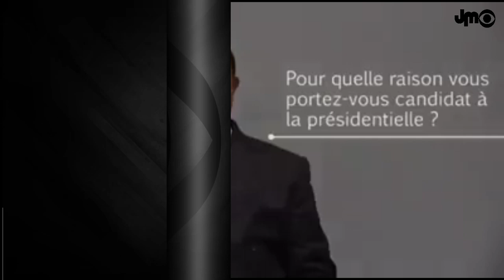JEAN PING DE LA PROVIDENCE A LA PRÉSIDENCE EN 2021 (INTERVIEW EXCLUSIVE)